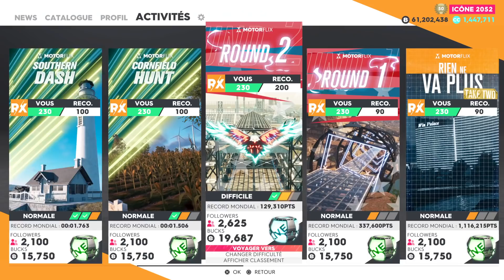The Crew 2: Camion à Glace "ULTRA RAPIDE" Tkachenka ice hunter